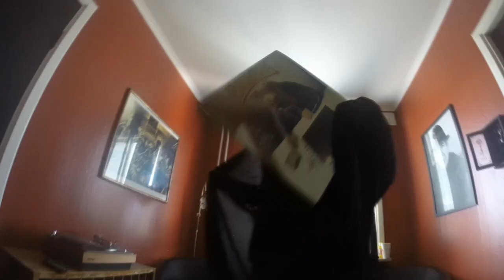SUNDOWN DELAY - Clever Dog (official video)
From the miniLP "Rubik's Cube is Fighting Back"

A puppy puppet nice and quiet as you don't even moan
Kindly wait for your master to throw you a bone

And you're not gonna bite, no you're not gonna bite
Clever dog

A reprimand and a slap if you don't do as they please
Fake freedom when you're leashed by the hand that feeds

But you ain't gonna bite, no you ain't gonna bite
Clever dog

When they reward you you will yelp and wave your tail
A sneak reminder to prevent you not to missbehave

So you ain't gonna bite. no you ain't gonna bite
Of 'course you ain't gonna bite
You clever dog